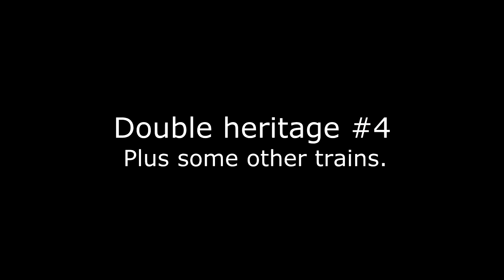Double Heritage #4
Yesterday, 3/15/14, Amtrak #4 had Two heritage units on the point. Leading was #822 while trailing was #156. This is also the first time i have done a dual angle shot of the same train with the other angle being an inserted video in the top right corner (Thanks to my Brother for manning the other camera.) Other then that, here's my video of a double heritage #4 plus some other trains that went by.